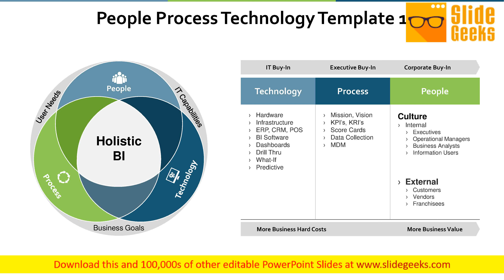People Process Technology Process Ppt Powerpoint Presentation Styles Layouts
This is a people process technology process ppt PowerPoint presentation styles layouts. This is a three stage process. The stages in this process are process, technology, people, business, marketing. Tick through all the factors involved. Check it down with our People Process Technology Process Ppt PowerPoint Presentation Styles Layouts.